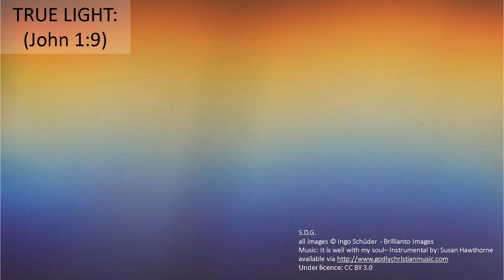Names of Jesus2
BELOVED SON: (Matthew 12:18) - St. Johannis Kirche, Petersdorf, Fehmarn; Schleswig-Holstein, Germany
CHIEF SHEPHERD(1 Peter 5:4) - Holy Trinity; Ardington; Oxfordshire, UK
DAYSPRING: (Luke 1:78) -Wittenham Clumps; Oxfordshire, UK
KING OF SAINTS: (Revelation 15:3)  - St. Johannis Kirche, Petersdorf, Fehmarn; Schleswig-Holstein, Germany
LAMB: (Revelation 13:8) - St Helen's Church; Abingdon; Oxfordshire, UK
ROCK: (1 Corinthians 10:4) - Marsden Rock, Sunderland, UK
KING OF KINGS: (1 Timothy 6:15) - Dom; Königslutter; Lower Saxony, Germany
ADAM: (1 Corinthians 15:45) -Cirencester Abbey; UK
CREATOR: (John 1:3) -Sycamore flower bud
TRUE VINE: (John 15:1) - Marble Church; Copenhagen, Denmark
TRUE LIGHT: (John 1:9) - light spectrum from mirror reflection